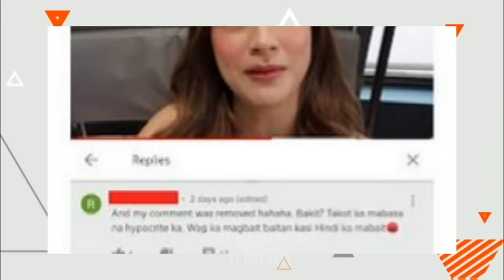Tunay na UGALI ni Tom Rodriguez SA LOOB ng BAHAY ISINIWALAT NA RIN ni Carla Abellana at ng SAKSI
Tunay na PAG UUGALI ni Tom Rodriguez sa Likod ng Camera ISINIWALAT NA ni Carla Abellana at ng mga nakasaksi!!